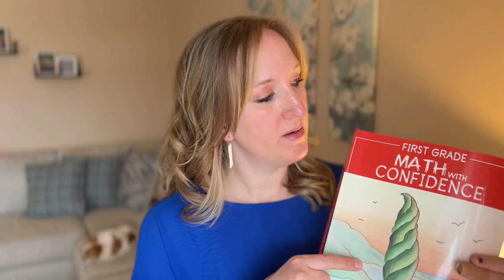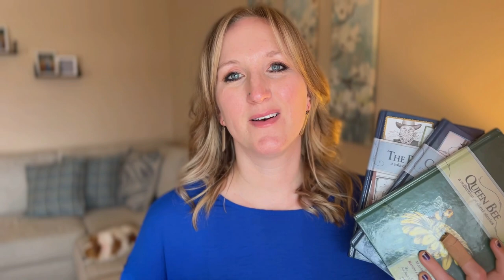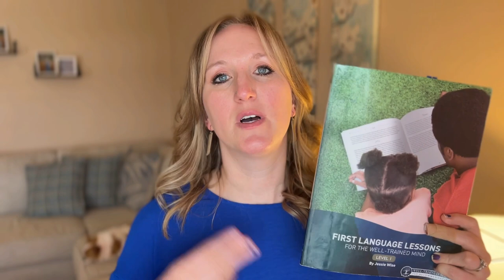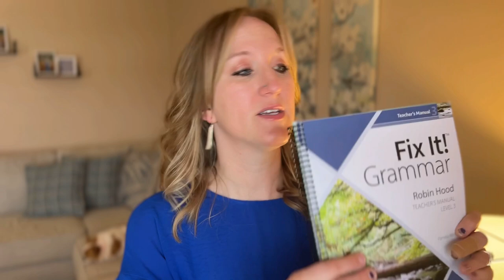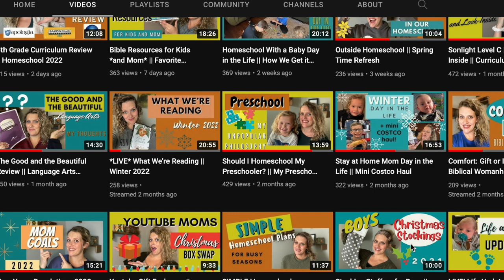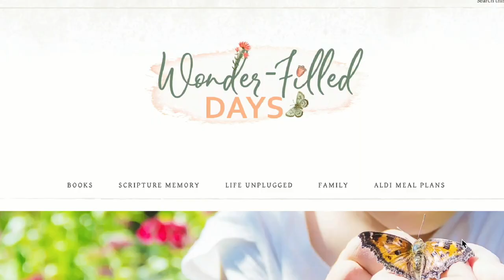*TOP* FAVORITE CURRICULUM CHOICES | Charlotte Mason Inspired Homeschool Mom *EACH SUBJECT*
Hi, mamas! The ultimate favorite curriculum picks for each subject. This is what I've used over the years and this is the curriculum I have loved.

Know and Tell by Karen Glass

Draw The World books

Shop more of my Homeschool Favorite resources on Amazon!

Welcome to Joyful Noise Learning! I’m Ashley and I have homeschooled my 3 kids since 2013. I’m a curriculum researcher and buyer, and I love making my Biblically based, affordable, Charlotte Mason inspired  homeschooling fun for my kids and love to have you join along in this journey.

MORE VIDEOS YOU MIGHT LIKE